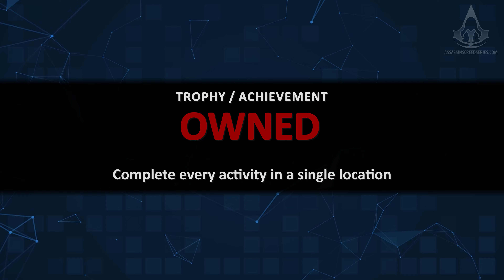Assassin's Creed Rogue - All Side Activities & Collectibles in Vallée Verte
Assassin's Creed Rogue - All Side Activities & Collectibles in Vallée Verte Guide / Mission Walkthrough with a 100% score synchronization and all optional objectives in a single playthrough, played in 4K (2160p / 60fps) - NO COMMENTARY

0:00 Chest #1
0:20 Chest #2
0:33 Chest #3
0:46 Chest #4
1:00 Animus fragment #1
1:13 Animus fragment #2
1:30 Prosperity gem
1:45 Viewpoint
2:23 Hunting challenge

Game edition: Assassin's Creed Rogue Deluxe Edition
Video recorded on: PC with all settings maxed out (4K 60fps)
Controller: Xbox Series X Controller

ABOUT ASSASSIN'S CREED ROGUE

18th century, North America. Amidst the chaos and violence of the French and Indian War, Shay Patrick Cormac, a fearless young member of the Brotherhood of Assassin’s, undergoes a dark transformation that will forever shape the future of the American colonies. After a dangerous mission gone tragically wrong, Shay turns his back on the Assassins who, in response, attempt to end his life. Cast aside by those he once called brothers, Shay sets out on a mission to wipe out all who turned against him and ultimately become the most feared Assassin hunter in history.

Assassin’s Creed Rogue, the darkest chapter in the Assassin’s Creed franchise yet. As Shay, you will experience the slow transformation from Assassin to Assassin Hunter. Follow your own creed and set off on an extraordinary journey through New York City, the wild river valley, and far away to the icy cold waters of the North Atlantic in pursuit of your ultimate goal - bringing down the Assassins for good.